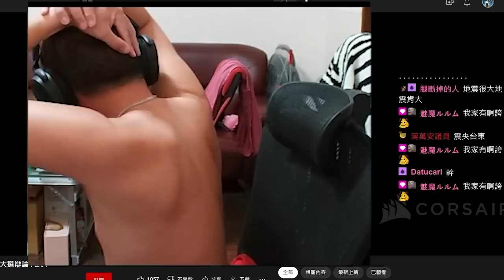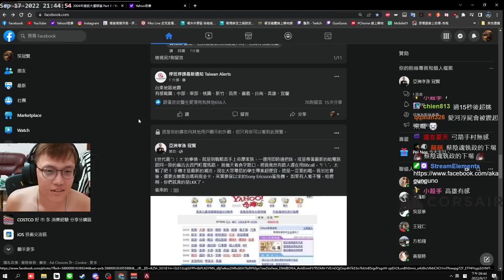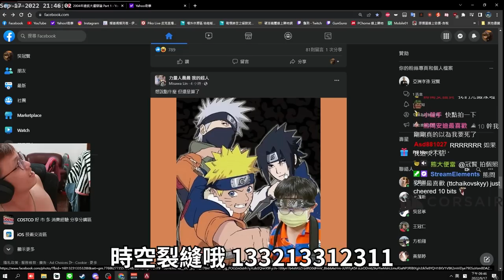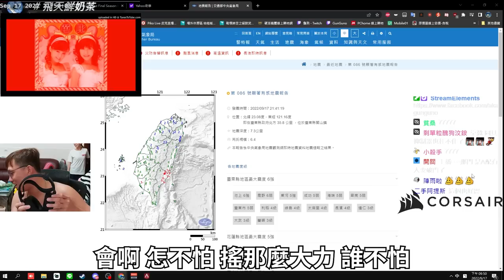地震好強😵！人生第一次遇到那麼大的地震？ 妹妹秒關心哥哥 丨🔫冠賢🔫 【精華TIME】by LAI